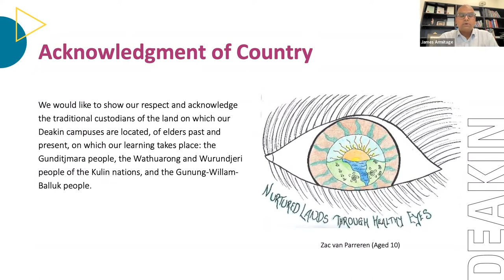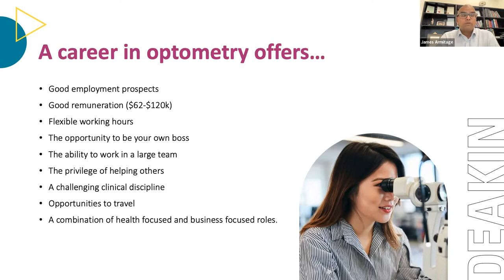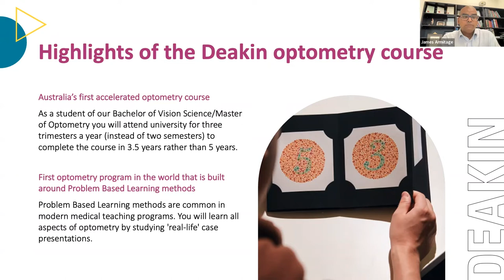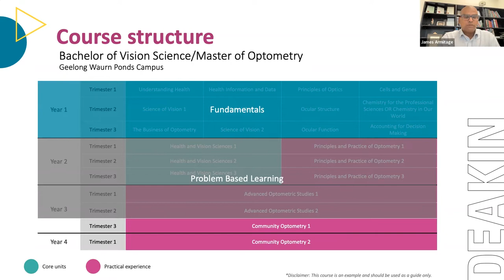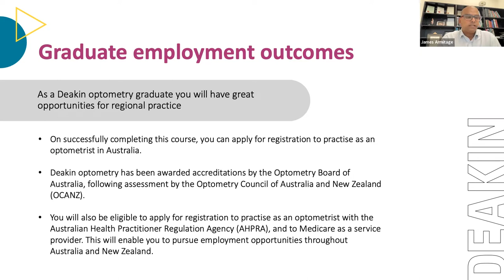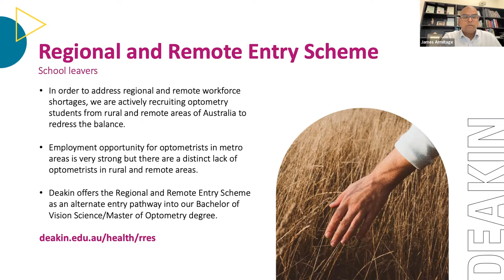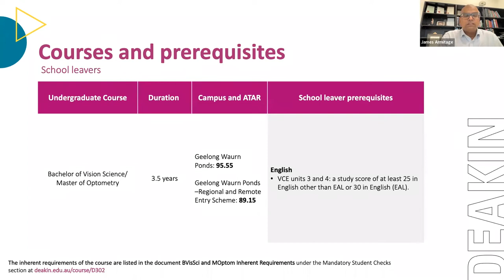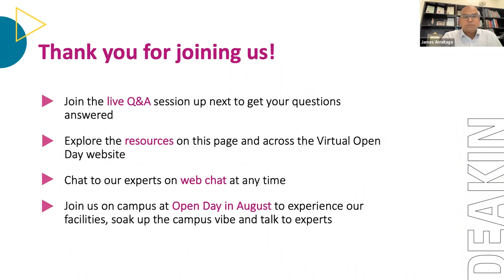Virtual Open Day 2022: Optometry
Improve people's quality of life through visual healthcare
Learn how our accelerated degree will see you graduate as a qualified optometrist in just 3.5 years – sooner than any other course in Australia. Discover how clinical placements and a focus on evidence-based practice will ensure you graduate in-demand with crucial skills in clinical assessment, treatment and management of eye and vision disorders.